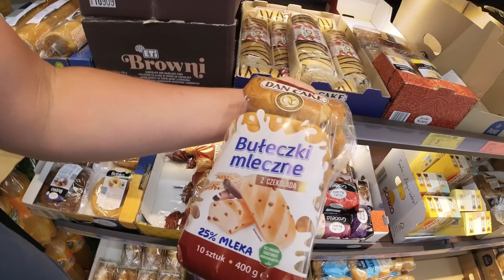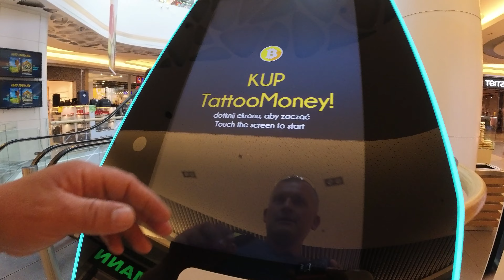vlog test Insta360 ONE RS Twin Edition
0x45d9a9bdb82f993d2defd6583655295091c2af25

best apple deal on amazon
best LG deal on amazon

ryzen
980 pro nvme
G.SKILL TridentZ RGB Series